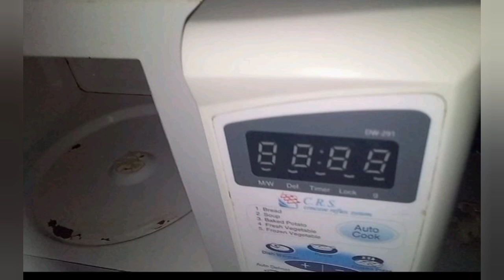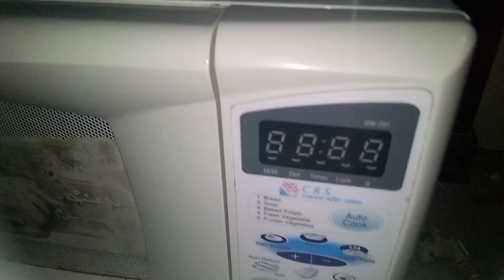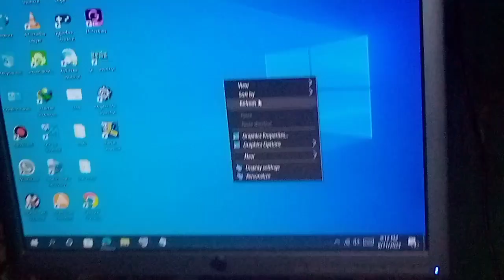Aj ka vlog kis cheez pr||Aj ka din routine||Aj ka mousam Kaisa